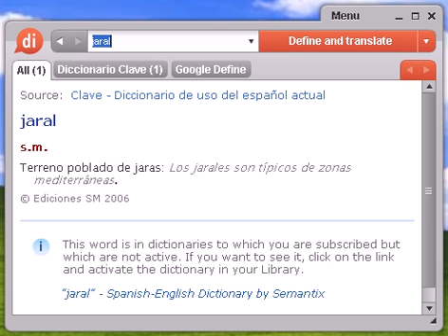Definición de jaral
jaral, diccionario, definición, significado, español, castellano, dixio